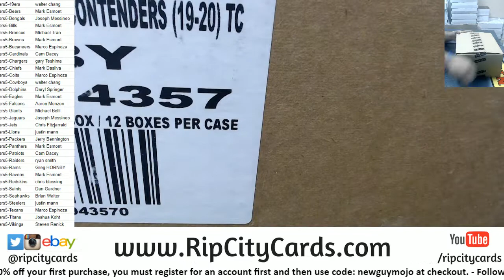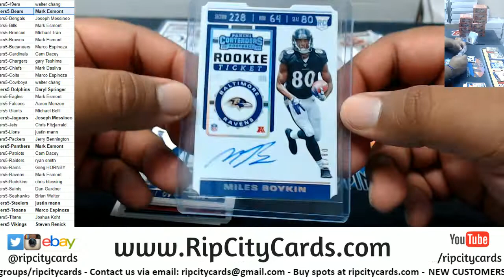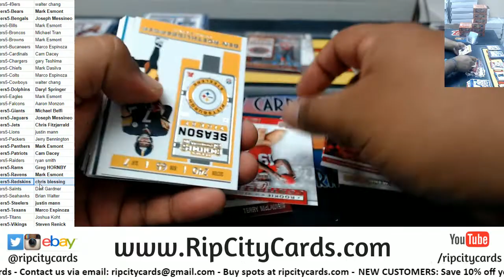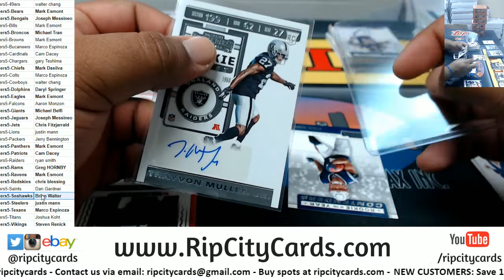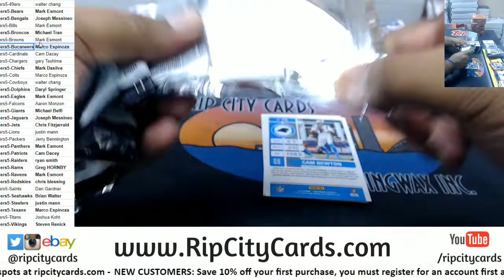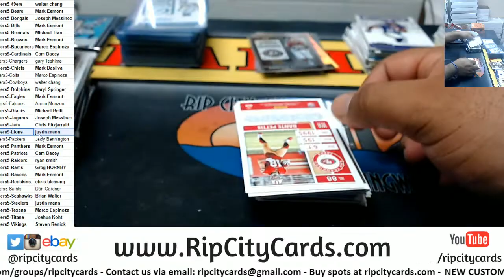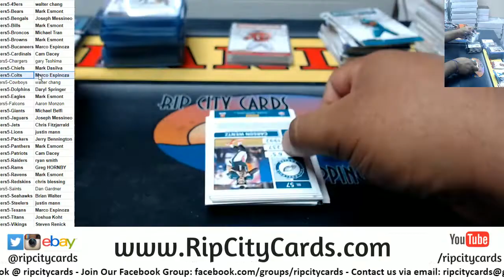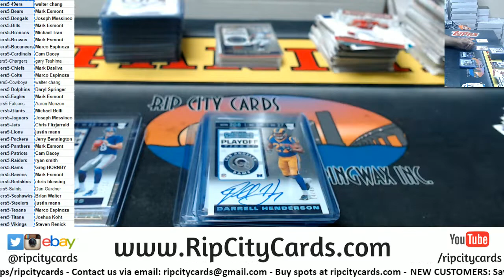2019 Panini Contenders Football 12 Box Full Case Break #5 RCC